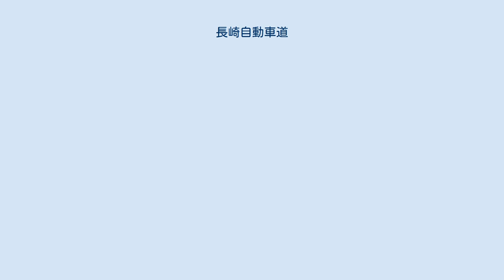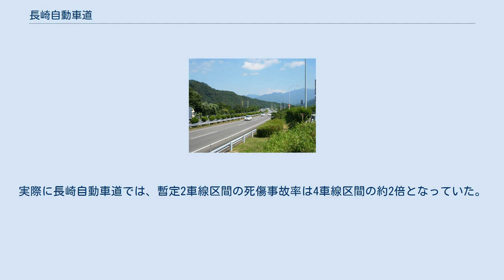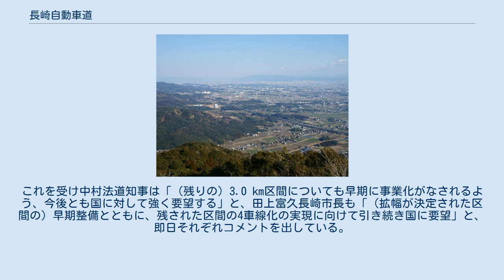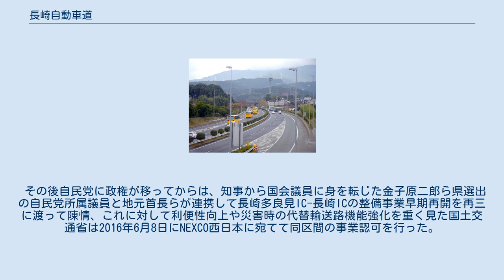長崎自動車道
鳥栖ICから長崎方面を望む （佐賀県鳥栖市） 神埼BS北方の山から鳥栖方面を望む。
脊振山地と筑紫平野の境を通る （佐賀県神埼市） 多久西PAから鳥栖方面を望む （佐賀県多久市） 上り線大村湾PA付近（長崎県東彼杵郡東彼杵町） 長崎自動車道（ながさきじどうしゃどう、NAGASAKI EXPRESSWAY）は、長崎県長崎市を起点とし、佐賀県鳥栖市に至る、延長120.2キロメートル (km) の高速道路（高速自動車国道）である。
略称は長崎道（ながさきどう、NAGASAKI EXPWY）。
 高速道路ナンバリングによる路線番号は、大分自動車道・ながさき出島道路とともに「E34」が割り振られている。
 長崎市から佐賀県佐賀市などを経て、九州の交通の要衝である鳥栖JCTに至る高速道路である。
1990年に長崎市郊外の長崎多良見インターチェンジ (IC) から鳥栖JCTに至るルートが完成、2004年に長崎市内の起点部が開通して全線開通した。
 国土開発幹線自動車道の路線名は、大分自動車道と併せて九州横断自動車道長崎大分線であり、1990年に大村IC - 武雄北方IC間が開通して鳥栖IC - 長崎多良見IC間が1本につながるまでは、長崎自動車道という道路名は長崎県側（大村IC - 長崎多良見IC間）のみで用いられ、佐賀県側の鳥栖JCT - 武雄北方IC間は国幹道名称の九州横断自動車道をそのまま道路名としていた。
現在でも一部で「九州横断道（経由）」の呼称が用いられているケースがある（高速バスわかくす号での車内アナウンスなど）。
 法的には長崎市を起点・鳥栖市を終点とするが、前述のような事情もあり、接続する九州自動車道にあわせる形で、終点の鳥栖JCTから起点の長崎ICに向ってIC番号が振ってある（IC番号が終点から振られているのは北陸自動車道や沖縄自動車道などと同様でもある）。
 佐賀県内の一部はコンクリート舗装となっている。
 ここではIC番号の表記に合わせて、鳥栖→長崎とする。
 鳥栖JCT - 長崎多良見ICまで開通した当初は、嬉野IC - 東そのぎICも暫定2車線で供用していた。
後に拡幅工事が実施され、現在、当該区間については上下線とも2車線ずつ（往復4車線）での往来が可能となっている。
 長崎自動車道の中で最も遅い2004年3月に開通した長崎多良見IC - 長崎IC（約11.3 km）については、自民党政権下の2009年4月27日に開催された国幹会議にて4車線化拡幅の事業化が決定した。
この会議の資料では、総事業費1000億円、費用便益比（B/C）では1.4（すなわち便益」費用）と算出されていた。
 しかし、同年8月の第45回衆議院議員総選挙の結果民主党が政権につくと、鳩山政権の掲げる「コンクリートから人へ」の大号令の下に相次いで日本全国の大型公共事業の凍結が打ち出され、補正予算の執行が停止された長崎自動車道の拡幅事業も一転して暗礁に乗り上げた。
これに対し、当時の金子原二郎知事や地元建設業界のほか、身内である民主党長崎県連からも一斉に戸惑いや反対の声があがる事態となった。
この拡幅問題については、同じ民主党内でも長崎1区選出の高木義明議員が「拡幅事業は必要」としているのに対し、同4区選出の宮島大典議員は「拡幅事業は不要」と主張するなど、党内での足並みの乱れも以前から指摘されていた。
 2012年3月23日、中村法道知事が前田武志国土交通大臣に対して拡幅事業の早期再開と財源確保を求める要望書を提出し、前田大臣も「わかりました」と応じた。
4月5日には国土交通省が長崎道を含む凍結6路線の拡幅事業を再開する方針を固め、翌6日には同省から正式に発表された。
再開事由について、長崎道以外の5区間については「渋滞解消のため」としているのに対し、長崎道は「安全性の確保」としている。
実際に長崎自動車道では、暫定2車線区間の死傷事故率は4車線区間の約2倍となっていた。
 ただし長崎道の拡幅が再開決定された区間は、事故の多い長崎芒塚IC - 長崎多良見ICの8.3 kmであり、当初予定されていた全11.3 km区間での事業化には至らなかった。
これを受け中村法道知事は「（残りの）3.0 km区間についても早期に事業化がなされるよう、今後とも国に対して強く要望する」と、田上富久長崎市長も「（拡幅が決定された区間の）早期整備とともに、残された区間の4車線化の実現に向けて引き続き国に要望」と、即日それぞれコメントを出している。
 その後自民党...